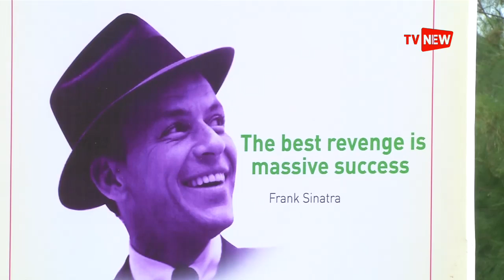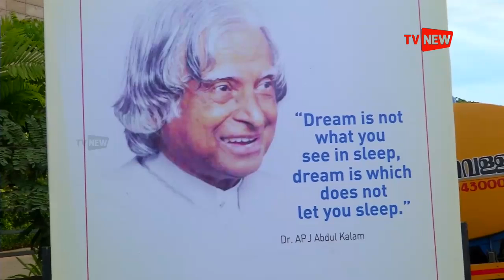Yes can 2015 - Special Programme for Youth Entrepreneurship | Tv New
Yes can 2015 - Special Programme for Youth Entrepreneurship